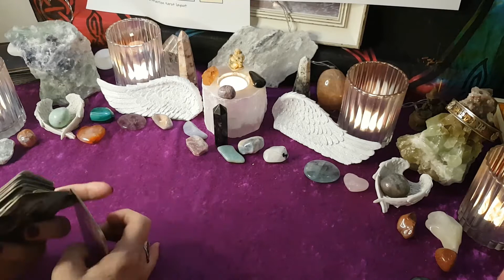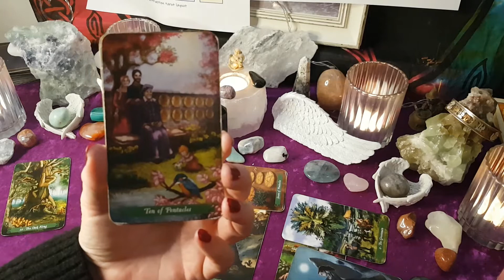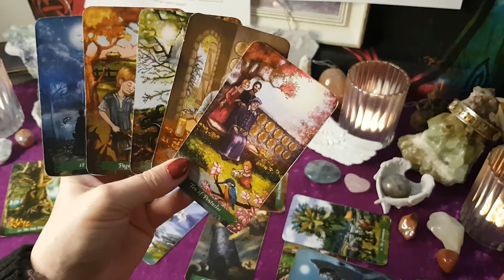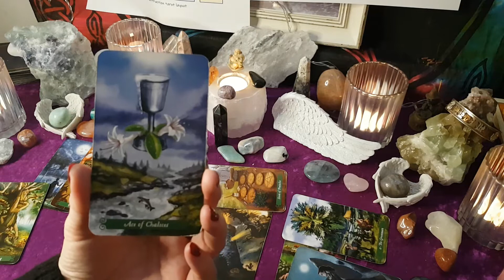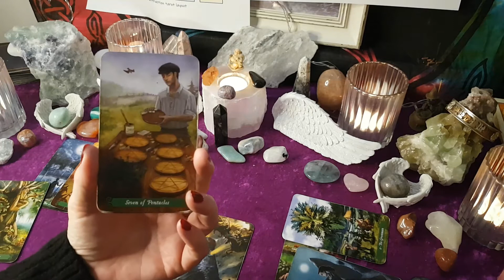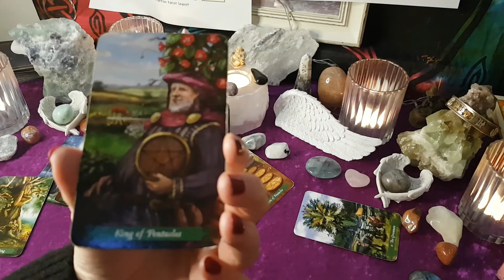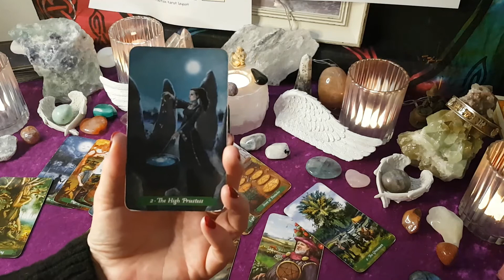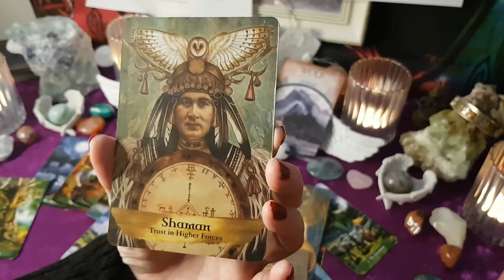Libra WTF Tarot Reading 2-8 Nov - Uncovered chaotic energy, choice to made, just do it!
Angels and Ancestors welcome you!